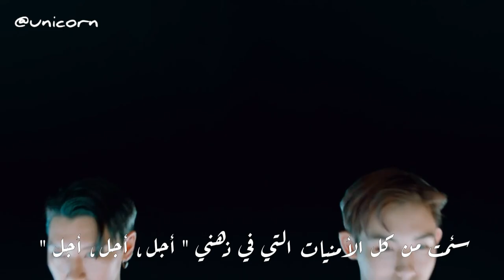WayV SEE THE V ARABIC SUB مترجمة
أتمنى  تقدمون  كل  الدعم  والحب  لفرقه  ويشنفي 💚💚💚💚